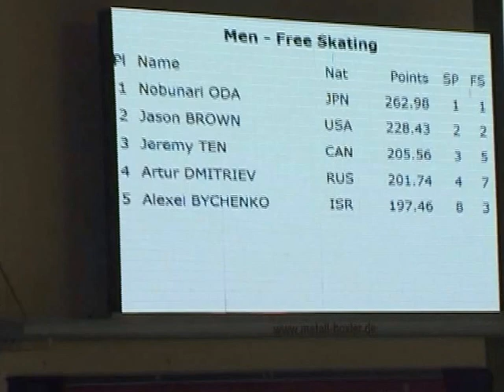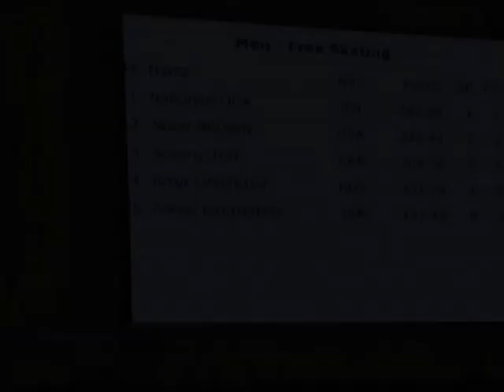Jeremy Ten CAN Men FS - Nebelhorn Trophy 2013 Oberstdorf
Saturday, 28th September 2013, Oberstdorf
45th Nebelhorn Trophy
Jeremy Ten Canada - Men Free Skating
Bronze medal